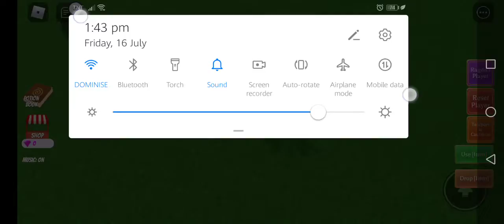How To Get Boxing Gloves In Wacky Wizards (TUTORIAL)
YouTube.com/RabbsPlus